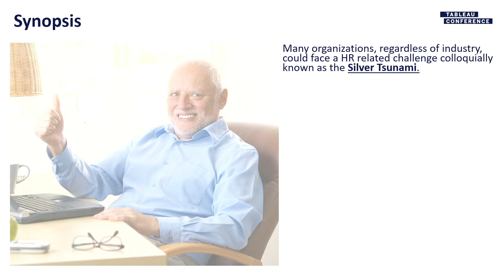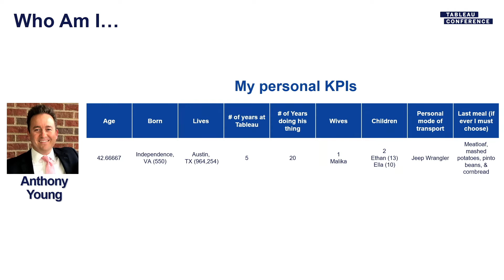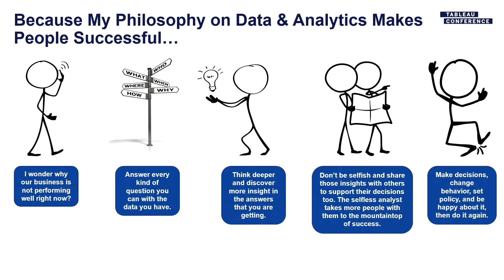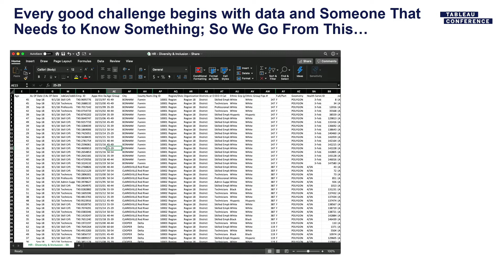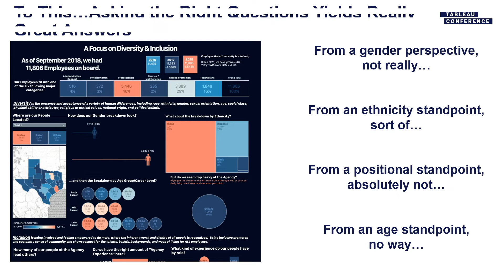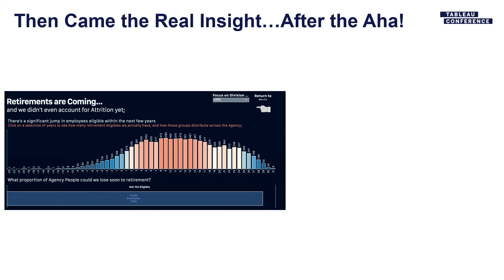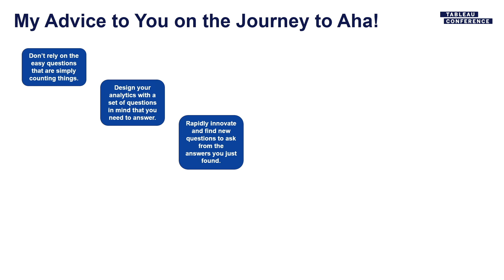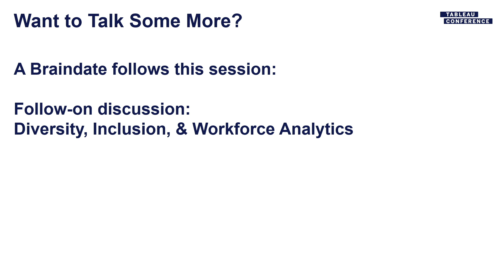A Dive into HR & Workforce Analytics: 1 Easy Question Can Open the Door to A Game Changing Question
Many organizations, regardless of industry, could face a challenge known as the Silver Tsunami: The aging workforce in the United States, stemming largely from the ever-pending retirement of the Baby Boomer generation. In some organizations the workforce is out of balance age-wise, as fewer millennials have taken up certain job types in the past decade or so, risking a severe impact to their operations without near term action planning. Come listen to the story of how a Tableau Architect worked with a major U.S. State Government agency to provide them a Diversity & Inclusion study, and how the exercise took a left turn halfway through, and immediately led to an analytical Aha moment that could have lasting impact on the mission of the organization as it plans for staff now and in the near future.